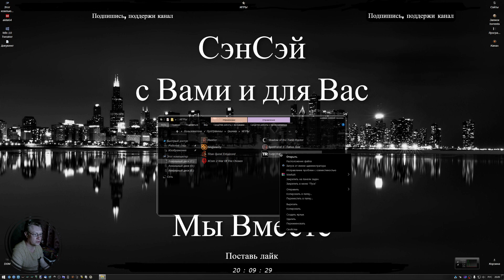Tomb Raider Survival Обзор 2021 Маккой"я. Давайте вспомним! Прохождение 6